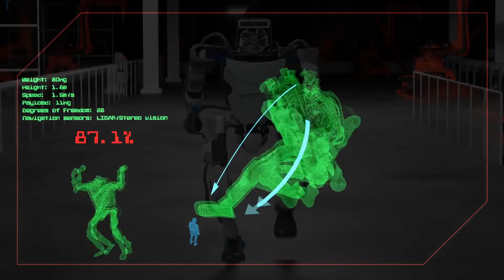Robot War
I created the music for this project.